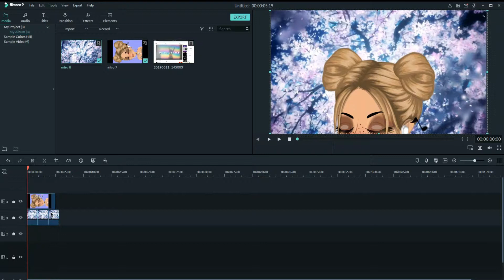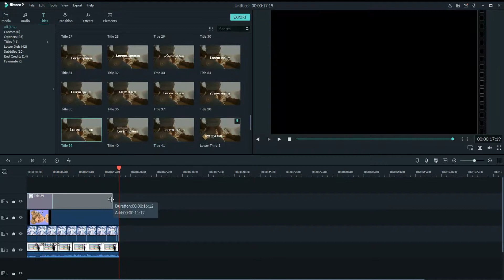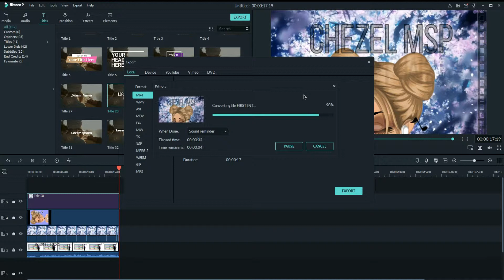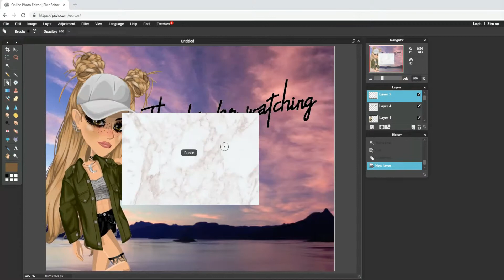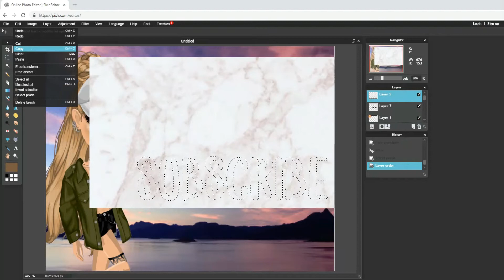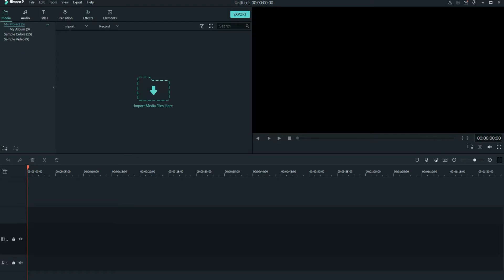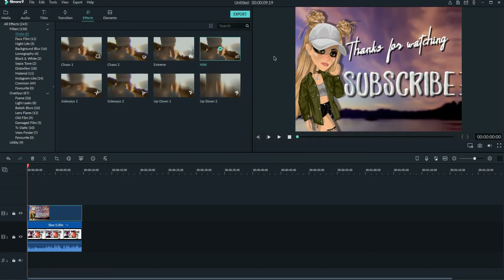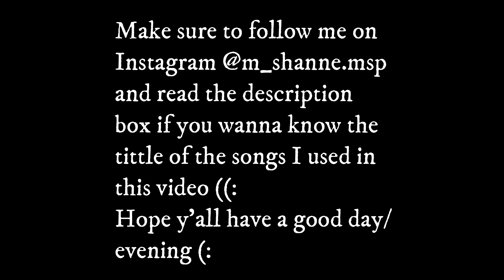Watch me do my intro and my outro ((: || FIRST VIDEO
open me

Hey fellas, so this is my first ever YouTube video ((:
omg I'm so proud of myself lmao

The songs I used for this video (in order):
Please don't go - Joel Adams
Hold On - Chord Overstreet
Got you the moon - Kina
Stay with me - Sam Smith

Stalk me!!
♥ MSP CA: Mhicah Shanne ♥

Bye fellas!